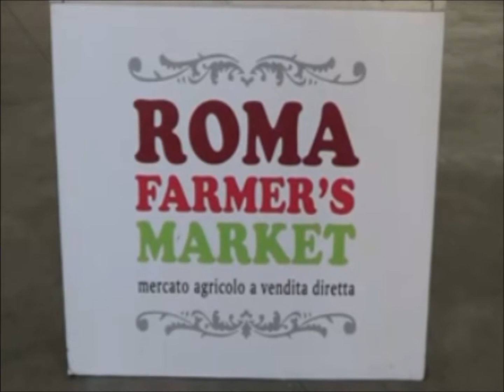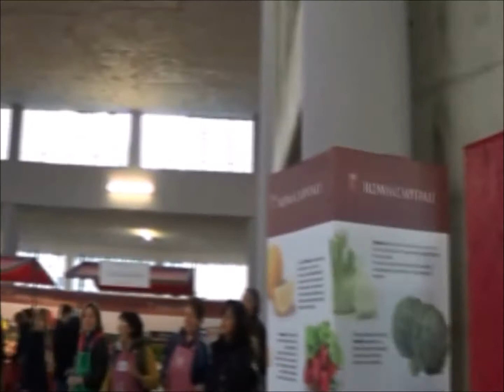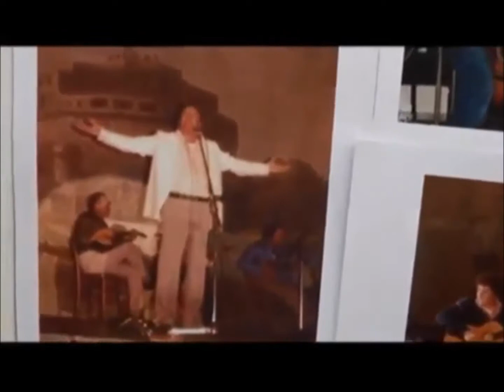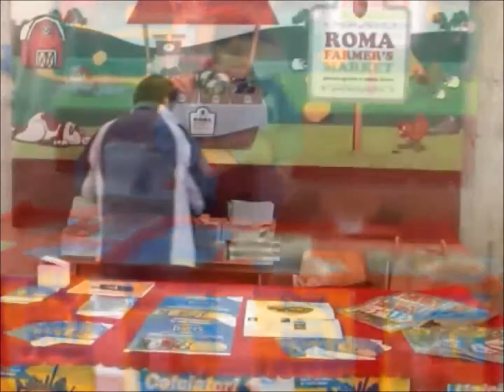buon compleanno garbatella 2014 Mercato Coperto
Festa della Garbatella con gli operatori del mercato